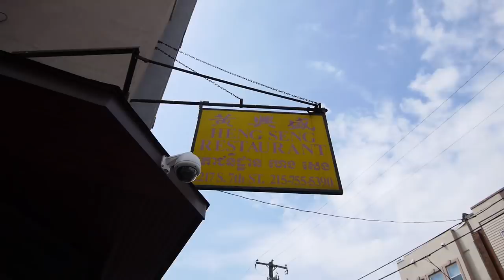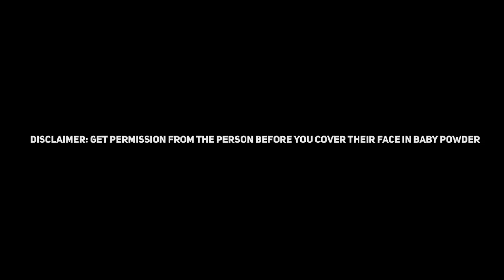Khmer New Year Baby Powder Tradition + Phnom Noodle Kok style [JL Jupiter Vlog]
Thank you to everyone being a good sport! Happy Khmer New Year!

Camera Gears used:
Gorilla Pod